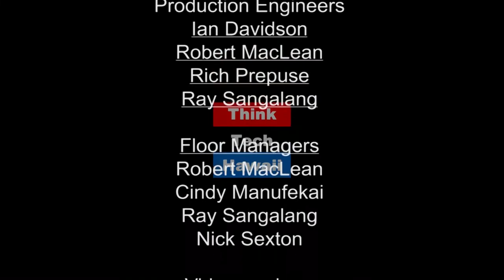To a Hawaii construction site near you! (Where The Drone Leads)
Making Drones useful – doing real work.  Kainoa Jimenez and two members of Kevin Funasaki’s UAS Team at Bowers Kabota  Consultants, Waipahu, join Ted Ralston on Where the Drone Leads to discuss how Bowers Kubota uses Drones in Construction in Hawaii.

The host for this episode was Ted Ralston.  The guest for this episode was Kainoa Jimenez.

The host for this episode was Ted Ralston.  The guests for this episode were Kainoa Jimenez, Landon Hamada and Eric Torrate.